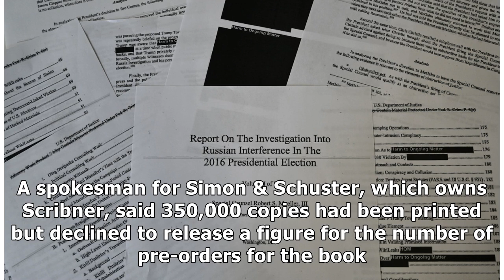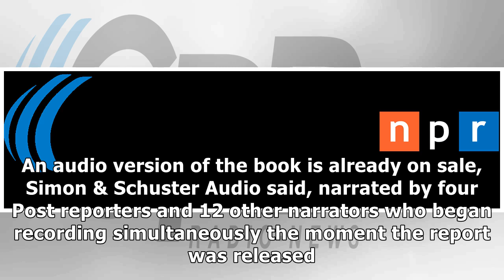Mueller report tops Amazon bestseller charts